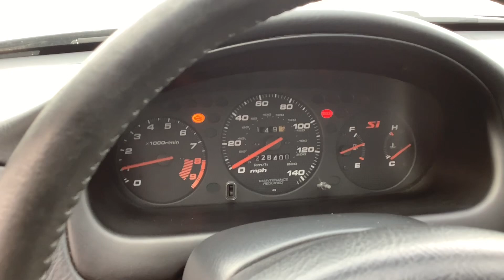2000 Honda Civic Si FWD